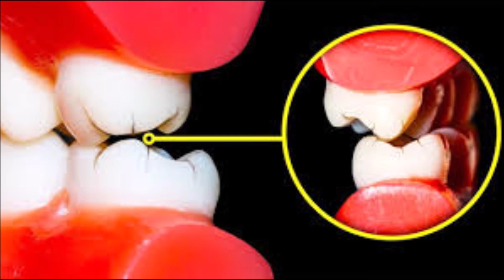como para de ranger os dentes á noite por que é perigoso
sobre   dentes